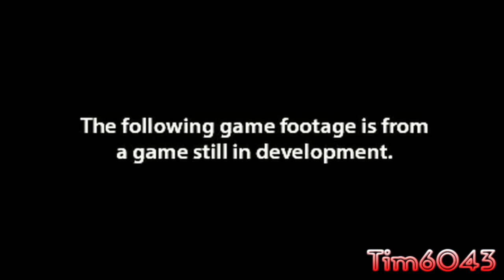Best Video Game Sequel OF ALL TIME?!? + Free Online Monster Hunter!! + Pikmin 3 Release Date!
Pikmin 3 finally has a release date, albeit a later than expected one of August 4.

The Virtual Console proper is coming to the Wii U in a spring system update next week. In terms of upcoming new arrivals, it's hard to beat Earthbound.

The 'New Super Luigi U' DLC for New Super Mario Bros. U is due in the summertime.

Yoshi's Island and Mario Party on 3DS.

Bravely Default: Flying Fairy wings over to North America as does Professor Layton and the Azran Legacy is coming to the eShop.

North America has one over Europe when it comes to Shin Megami Tensei 4, though, thanks to a concrete July 16 release date.

Game & Wario hops over on June 23

Mario & Luigi: Dream Team follow on August 11 (Europe gets the jump again on Dream Team: July 12).

The 3DS is getting a new Zelda, and it'll be a top-down affair set in the world of SNES classic A Link to the Past. Meanwhile, Oracle of Ages and Oracle of Seasons make their journeys west to the eShop on May 30.

Mario and Donkey Kong: Minis on the Move heads for the 3DS eShop on May 9.
Oh, and the Animal Crossing 3DS XL bundle is coming west and the release date for the game is June 6th.

Legend of Zelda 3DS - Link to the past sequel